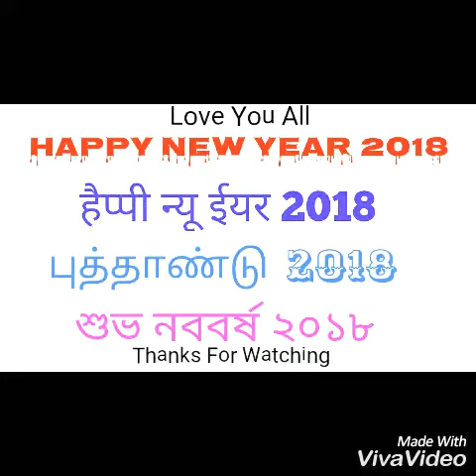Happy New Year 2018 || हैप्पी न्यू ईयर 2018